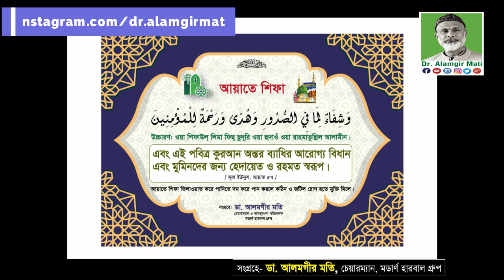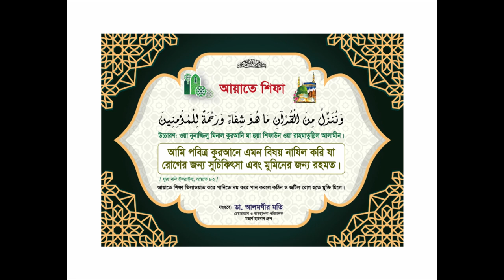আয়াতে শিফা l গুরুত্বপূর্ণ ইসলামিক হাদীস আপনার জীবন বদলে দিবে| Dr. Alamgir Mati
মোবাইলঃ ০১৯১-১৩৮-৬৬১৭
বিনা ভিজিটে চিকিৎসা নিন।
ডা.মুকুল-০১৭১২৫৬১৬৭৯
ডা.হানিফ-০১৭১৫২২৯৩৪৭
ডা.আসমা-০১৬৮১৩৫৫০৮৬
ডা.জুয়েল-০১৭১৬৫৬৪১০১